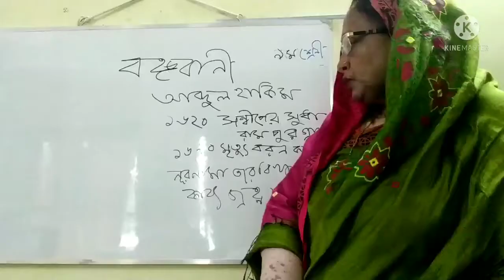বঙ্গবাণী আব্দুল হাকিম নবম-দশম শ্রেণিcannot love Own country# go away# because- - ------.see.